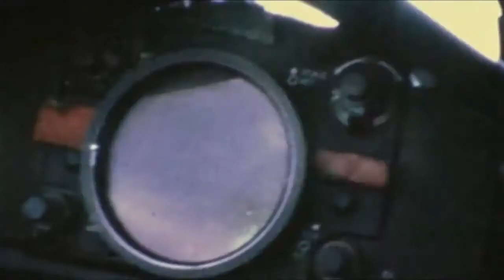Hideaway (cover) - Karen O (Vietnam war footage)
Just a cover of Karen O's song "Hideaway" put to Vietnam war footage.

Lyrics:

Hideaway, well they'll seat us in the sun
By the way, though you've always been the one
You'll ask your reasons why
What once was yours is mine
My baby is gone

By the way, gonna take me from my man
By the way, though they'll never understand
We'll have a bit of fun
Watchin' everyone pass us by